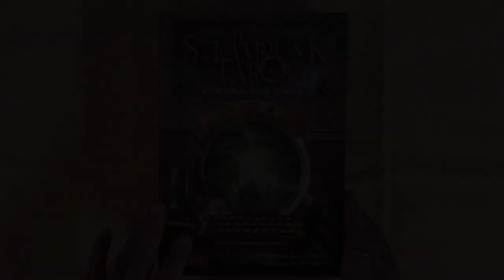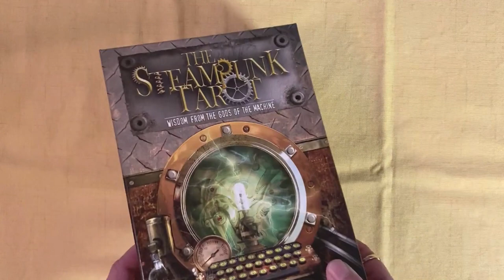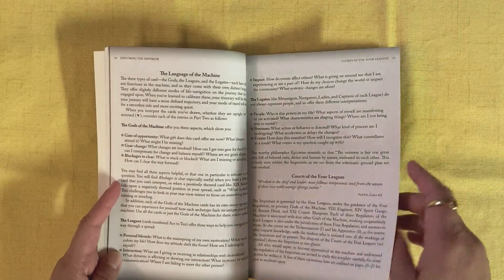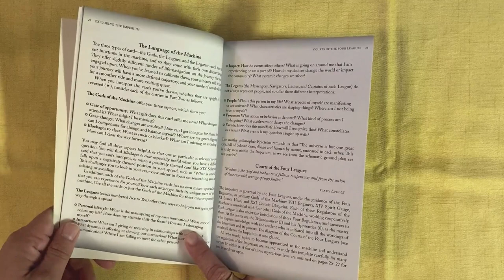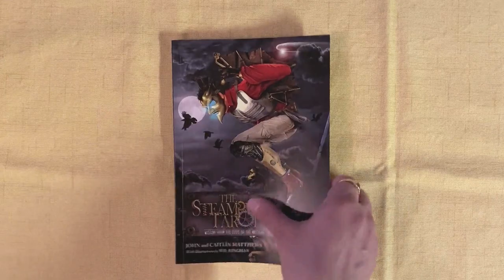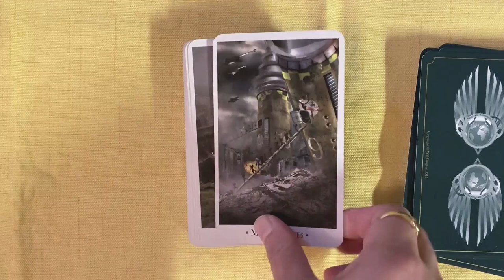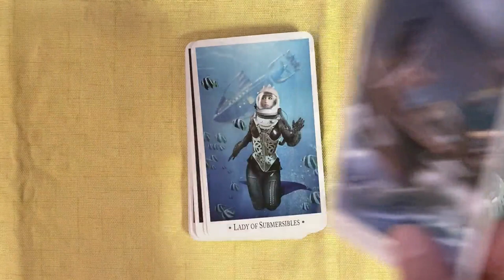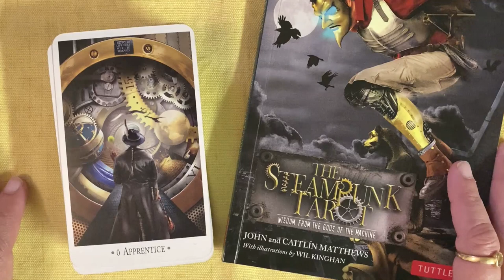Steampunk Tarot: Gods Of the Machine ~ Flip-Through & Review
{Steampunk Tarot Card Deck by John & Caitlin Matthews, Illustrated by Wil Kinghan}

and to learn Tarot Card Reading, read more about the various Tarot Mentoring options I offer.✨

🛒 Buy Your Copy of the Deck!

🎴The Steampunk Tarot (Gods of the Machine) Deck

👓 Read my blog posts! I write about all sorts of Tarot related stuff

or from my blog, and get access to special discounts and offers!

📔 Buy my Book, Tarot Reading Using Storytelling Techniques, from Amazon! Available as a Paperback and on Kindle, this book will show you how to use an amazing Storytelling technique to do coherent, creative, intuitive Tarot Card Readings. to download a sample chapter (or two) to ‘Look Inside’ the book!